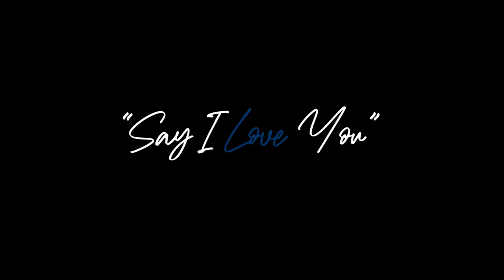Yung Cali - Bakersfield Baby 3 | SAMPLER MIX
"God is Good feat. Fine Baby" is the single from Yung Cali's "Bakersfield Baby 3" album.

Yung Cali's "Bakersfield Baby 3 " is OUT NOW!